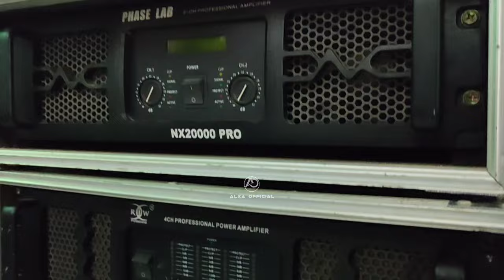bincang-bincang singkat...!!! bos mahkota beberkan rencana amunisi battle sumbersewu.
pada hari ini jumat 22 Maret 2024 . bincang-bincang singkat dengan bos mahkota audio jember dan memberikan bocoran tentang amunisi yang akan di bawa ke sumbersewu 2024.

brewog
bp audio
artha audio
alka official
minions audio
Sriwijaya